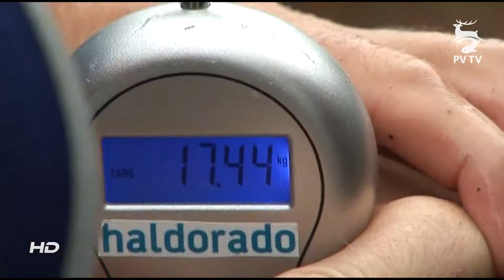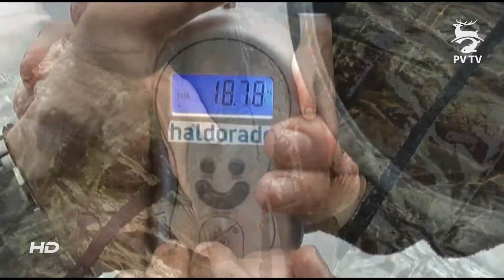Vadvízi kalandok 13. rész - Türelem nagy halat terem 2. rész